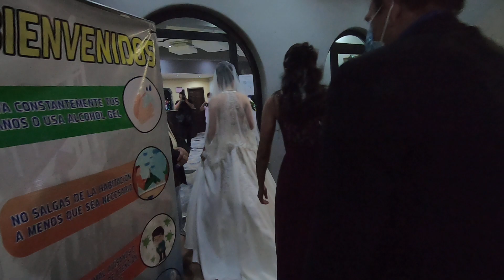BD 3 Preparandose para La Entrada